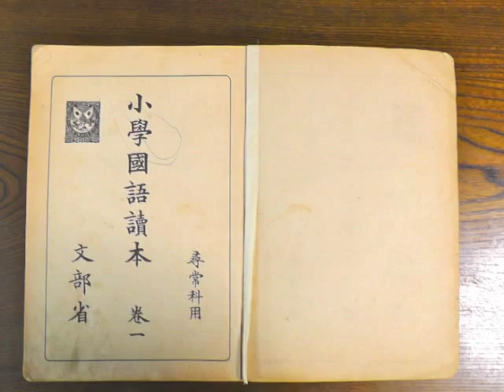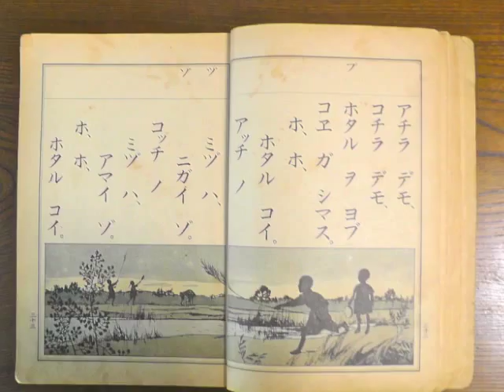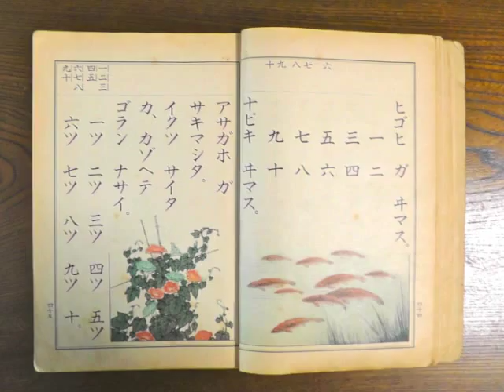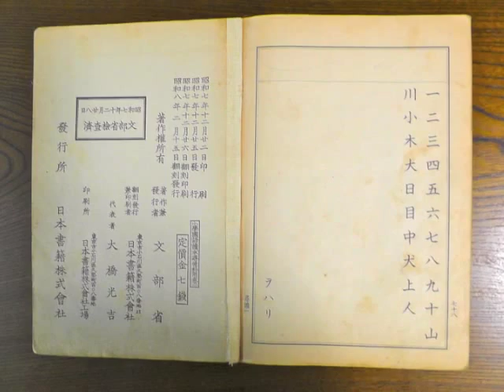小學國語読本・蓼科田舎暮らし日誌389号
今年初のアップロードです。美味しいコーヒーを飲ませてくれるユシカフェで、戦前の素敵な國語教科書を見つけました。あまり素敵なので、お借りして全ページをアップロードすることにしました。これを読んでいると気持ちがほのぼのとしてきます。